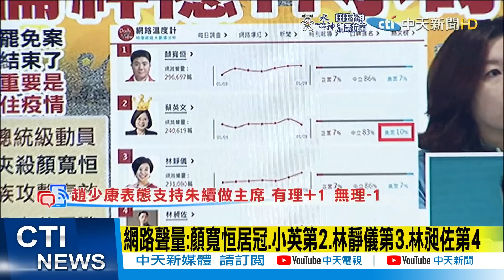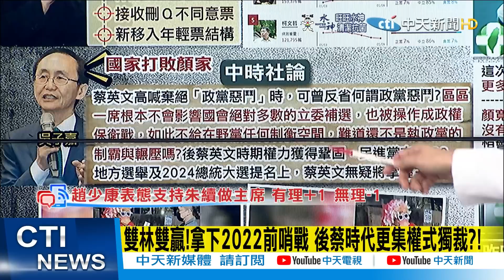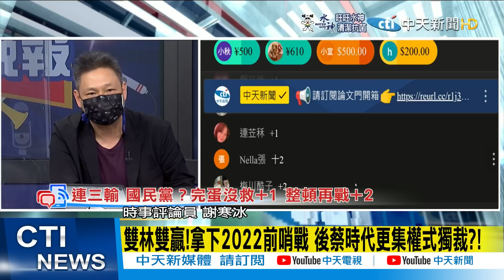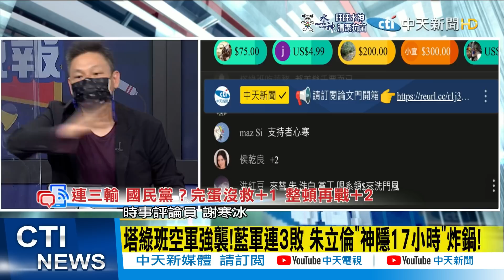【盧秀芳辣晚報】塔綠班空襲藍軍連3敗 "後英皇時代"提名一把抓!@中天新聞CtiNews 精華版